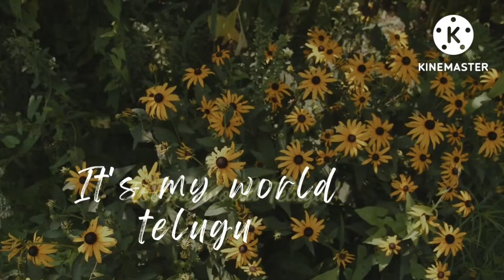వరలక్ష్మి అమ్మవారికీ🙏🙏ఎంతో ఇష్టమైన పూర్ణం కుడుములు,పూర్ణం బూరెలు సింపుల్గా చెయ్యండి/purnamburelu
వరలక్ష్మి అమ్మవారికీ🙏🙏ఎంతో ఇష్టమైన పూర్ణం కుడుములు,పూర్ణం బూరెలు తప్పకుండా చెయ్యండి